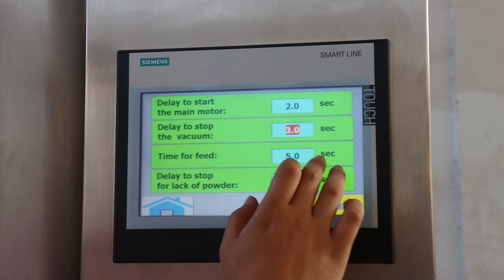SINOPED NJP2500 capsule filling machine